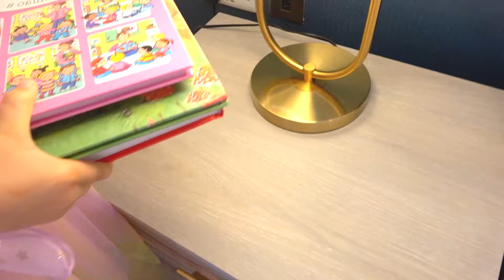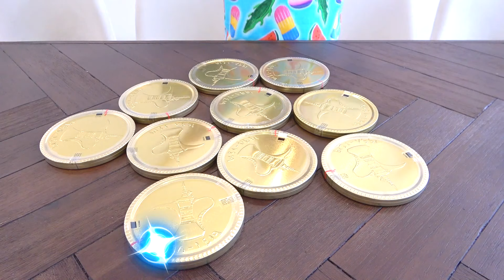다이애나는 과자 먹으로 착한 행동을 합니다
다이애나는 그녀의 방을 청소하고 설거지를 하고 착한 행동을 합니다. 이 모든 것이 로마에게로 부터 과자를 받으려고 하는 것입니당!